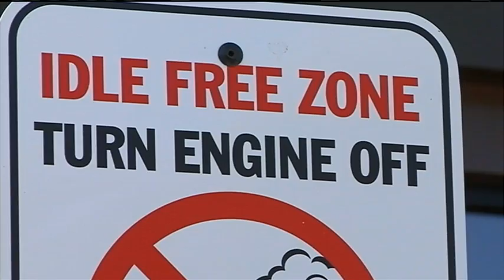No Idling Policy at Mt. Vernon Schools